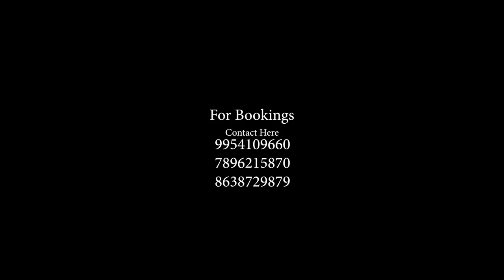Jengshi [Official Trailer] || A Bodo Feature Film 2019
Jengshi, a social Bodo feature film.
Produced by Simang Film Production
Directed by Dipak Kr Ramchiary
Released on 12th Sept. 2019 at Bathouphuri, Mushalpur, Baksa

Thanks